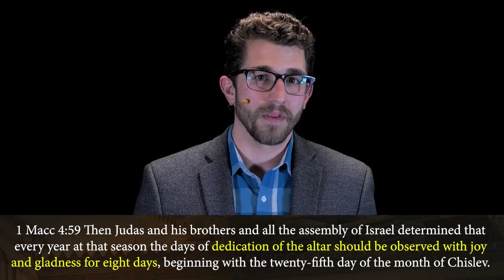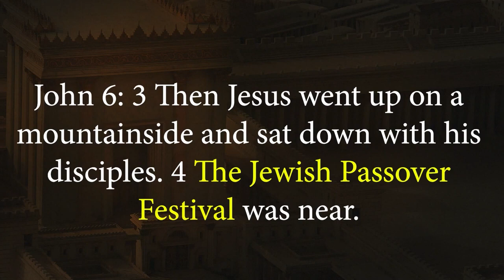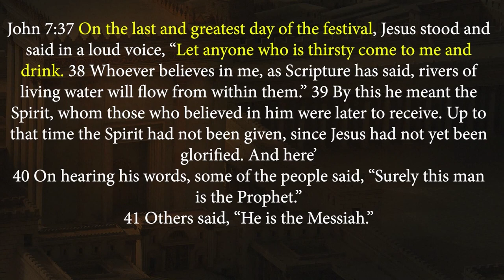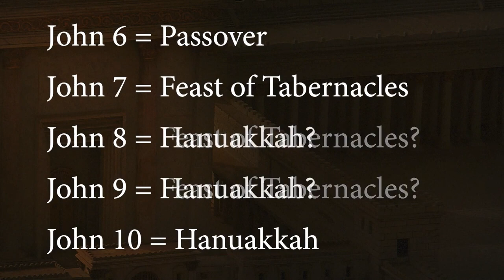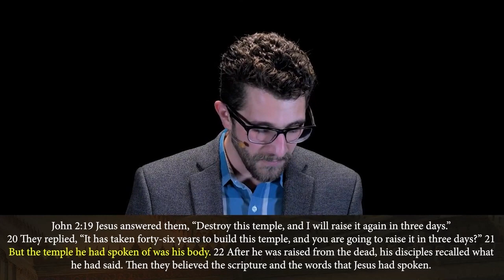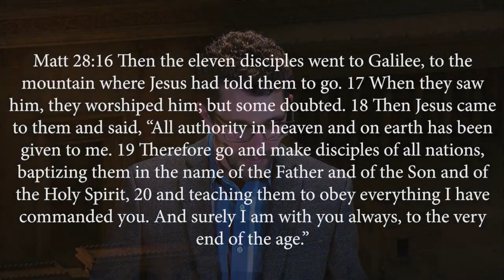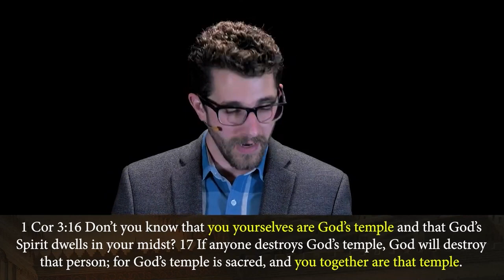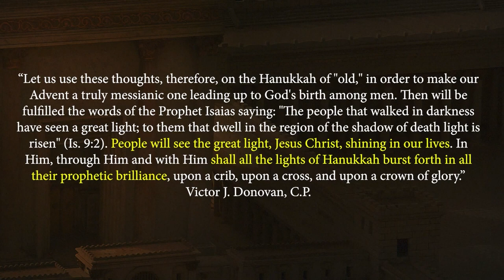Restored Temple in the End Times Hanukkah | Matthew Vander Els | Jesus in the Feasts